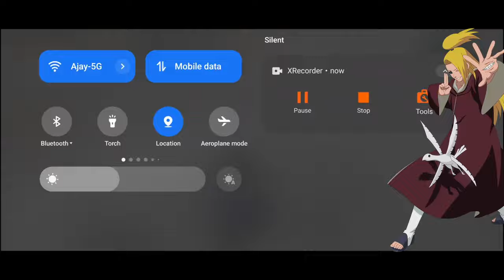What if Naruto Hates Rias in Highschool DxD | Part 1